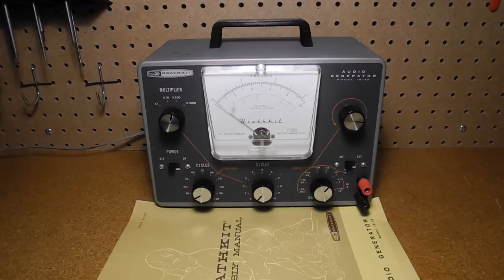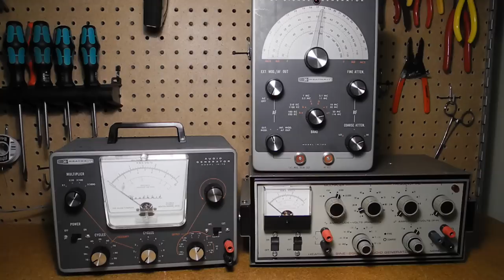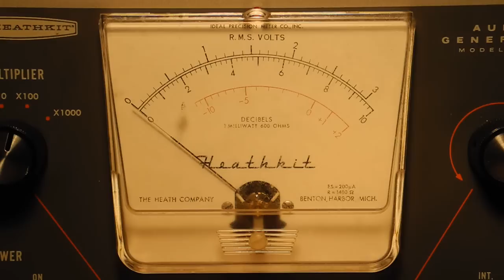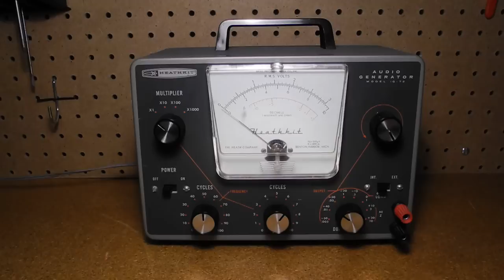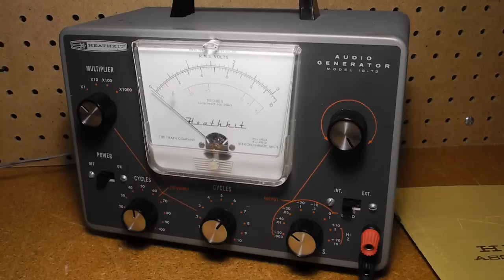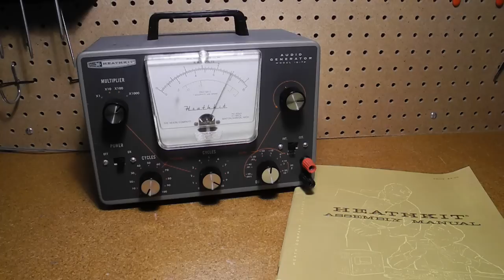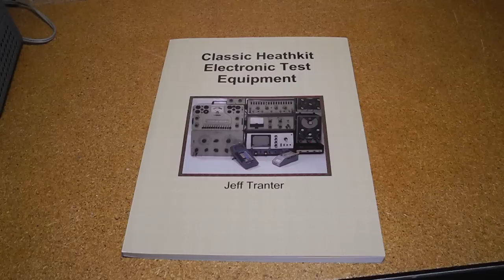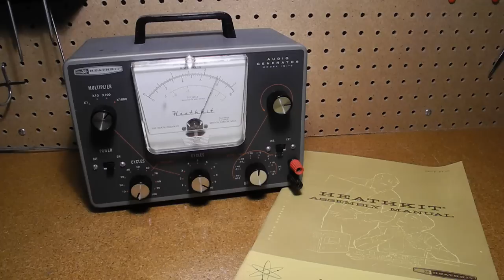The Heathkit IG-72 Audio Generator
In this video, we'll take a look at a piece of vintage Heathkit test equipment, the IG-72 Audio Generator. I'll discuss the history and features of the instrument, and we'll look at the front panel controls and inside circuitry. I'll discuss the restoration of this particular unit, and say something about the circuit design it used. We'll see a demonstration of the generator in operation, and then wrap things up with a summary.